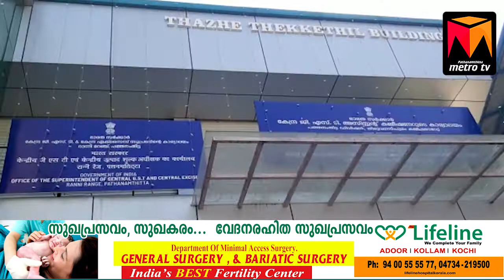ഉടുതുണിക്ക് നികുതി : പത്തനംതിട്ടയിൽ ധർണ്ണ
PATHANAMTHITTA NEWS
PATHANAMTHITTA VARTHAKAL
PATHANAMTHITTA METROTV
BINU VAZHAMUTTOM
MALAYALAM NEWS
KERALA NEWS
ENTE PATHANAMTHITTA
PATHANAMTHITTA TOWN